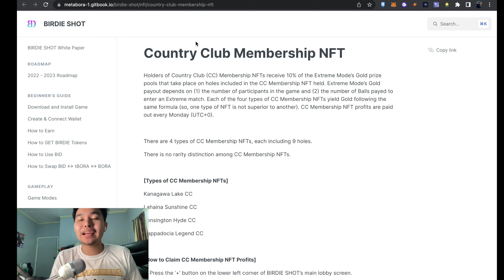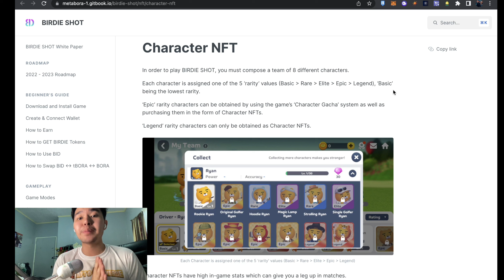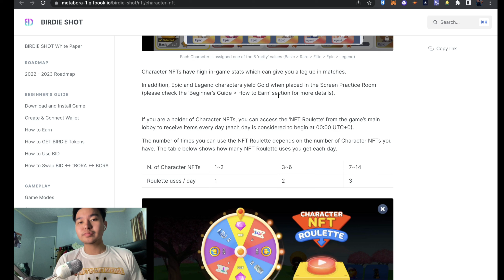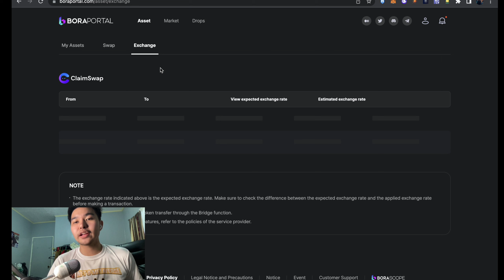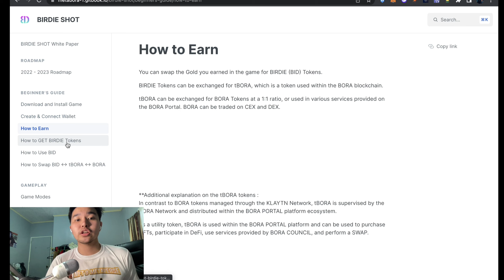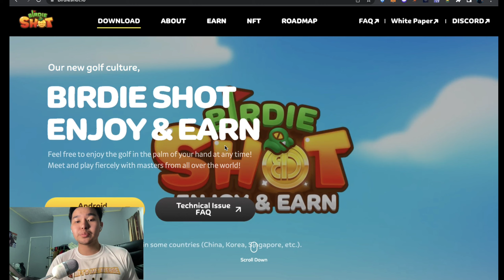BIRDIE SHOT BORA PART 4 LATEST UPDATE P2E GAME GOLF PLAY TO EARN NFT GAME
In this video, Danjo the Capital Master will talk about bit hotel.